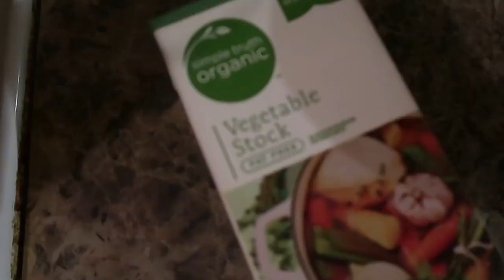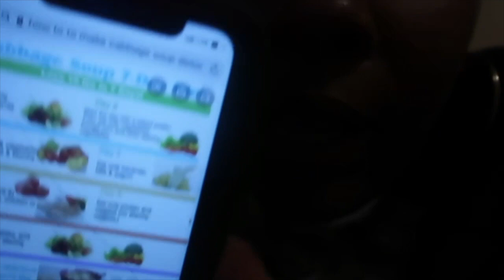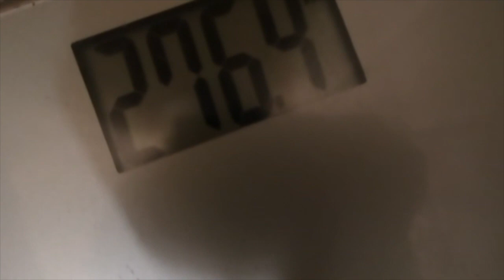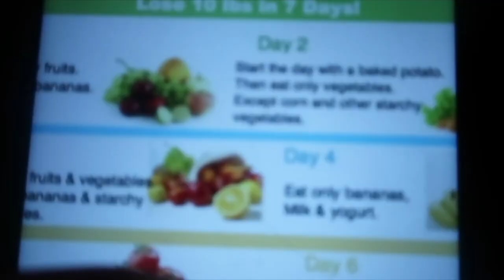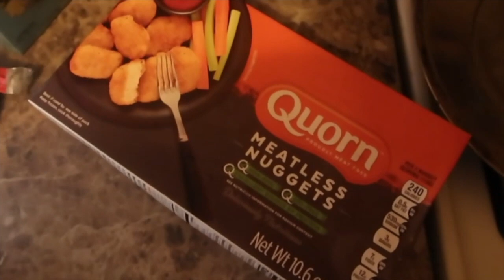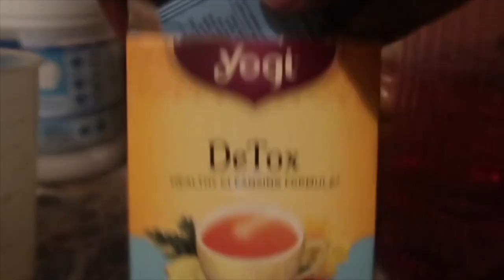Cabbage Soup Detox Diet (Honest Review)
Hello my name is Symone and I’m a single mother of two sets of twins born 11 months and 11 days part. We are an incarcerated family figuring it all together!